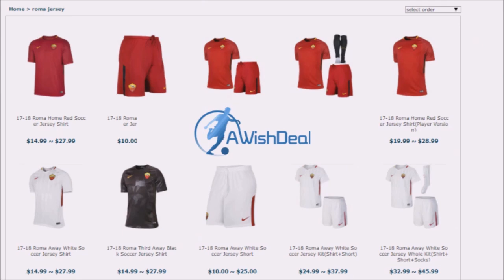LA ROMA HA OFFERTO 50 MILIONI PER DUE TALENTI!!